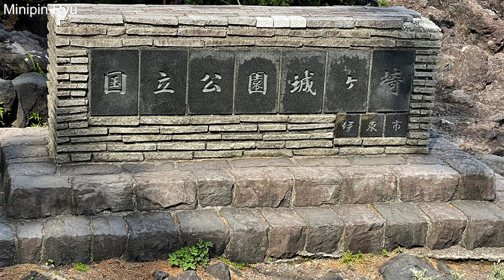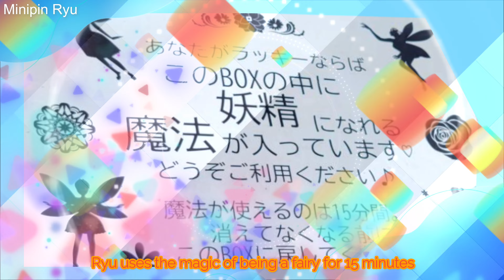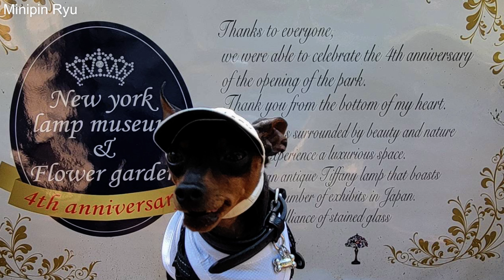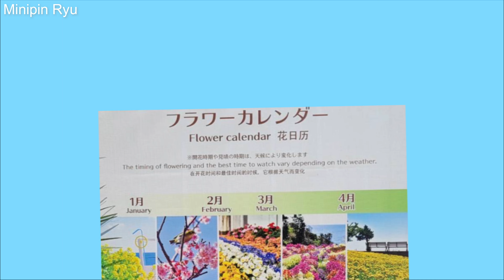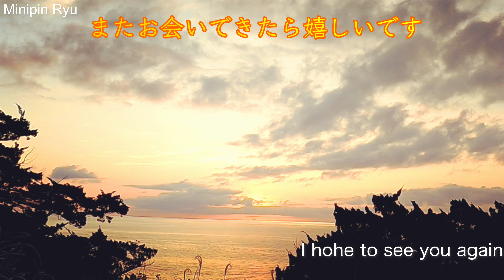ワンちゃんファースト伊豆◻︎Ryuゴーカートに乗る◻︎伊豆高原はんなり◻︎城ヶ崎海岸◻︎門脇吊橋◻︎ニューヨークランプミュージアム＆フラワーガーデン◻︎ぐらんぱる公園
城ヶ崎の朝日をご覧下さい
ワンちゃんファーストのニューヨークランプミュージアムにRyu満喫
フラワーガーデンも撮影ポイント沢山！
はんなり伊豆高原　数寄屋造の広々した空間　食事も温泉も素敵
ぐらんぱる公園ではRyu 恐竜と対面
▼目次
00：03  　城ヶ崎日の出
00：10　　門脇吊橋のRyu
00：14    　門脇灯台
00：41  　 伊豆大島
00：47       利島
00：48      新島
01：13      門脇吊橋
02：06     ニューヨークランプミュージアム＆フラワーガーデン
04：28     はんなり伊豆高原
06：35    ぐらんぱる公園
城ヶ崎
ニューヨークランプミュージアム＆フラワーガーデン